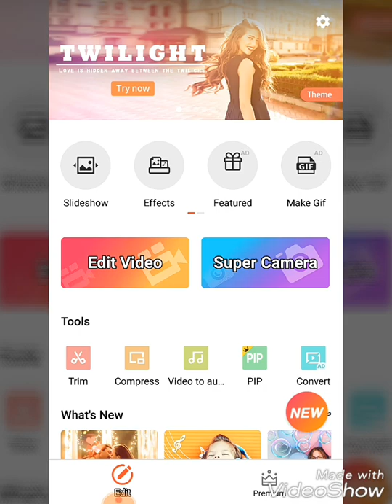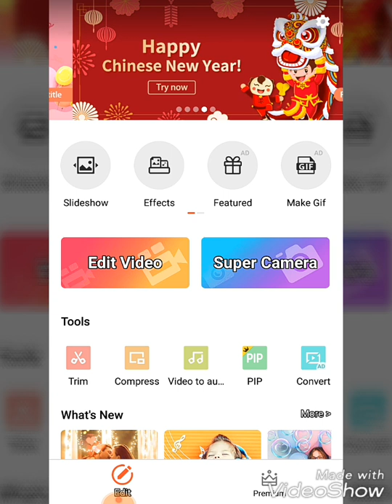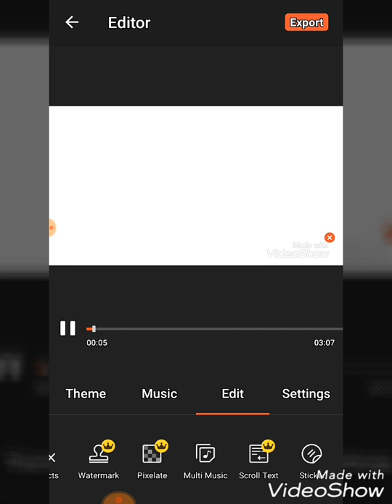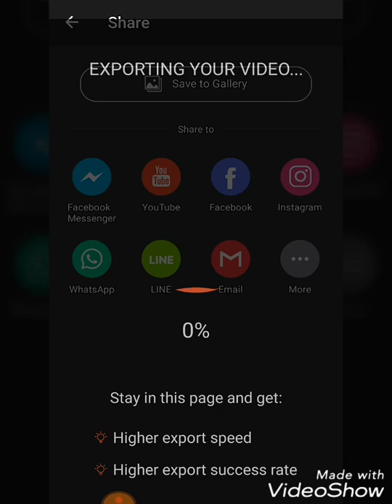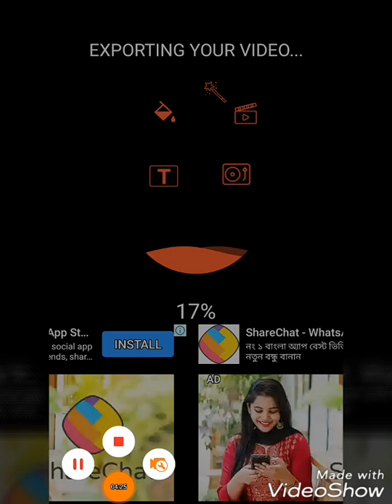Best You Tube Video Editing App